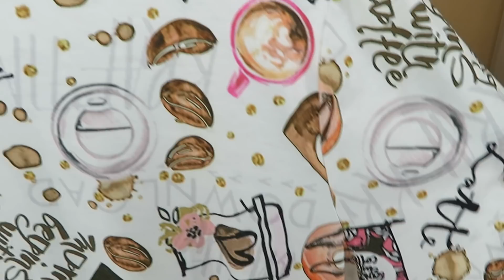ОБЗОР ОДЕЖДЫ SHEIN PLUS SIZE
СПАСИБО, ЧТО СМОТРИТЕ ЭТО ВИДЕО И ПОДПИСЫВАЕТЕСЬ!!!